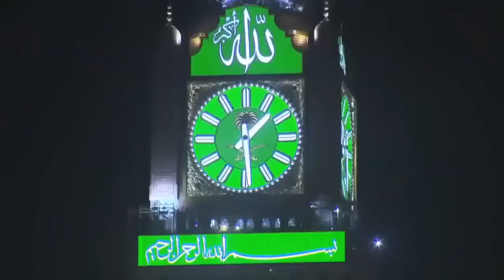kahin aap jaisa Na koi aap jaisa tha Naat full 2024